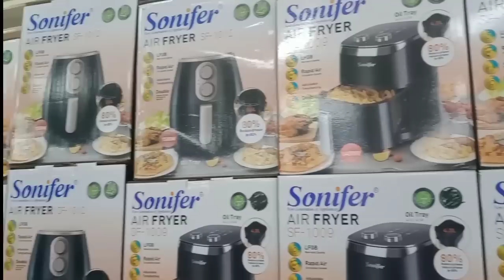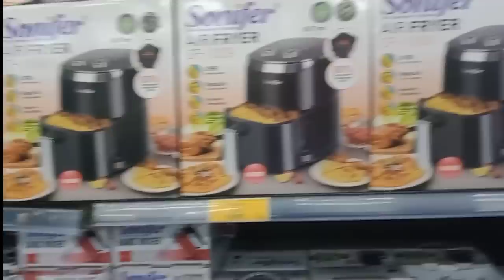VLOG DOUALA : Ma vie de maman et mes contraintes / Bébé est restée, maman au séminaire, China Mall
Aujourd’hui je t’apporte une nouvelle vidéo de MON SEJOUR A DOUALA
VLOG DOUALA : Ma vie de maman et mes contraintes / Bébé est restée, maman au séminaire, hall China Mall,